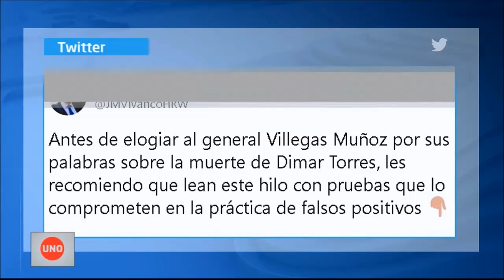General de la Fuerza Vulcano admite que militares mataron a exguerrillero de las Farc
El general Diego Muñoz, jefe de la Fuerza Vulcano, pidió perdón públicamente tras admitir que militares "mataron", el lunes pasado, a un exguerrillero de las Farc que se había acogido al proceso de paz.